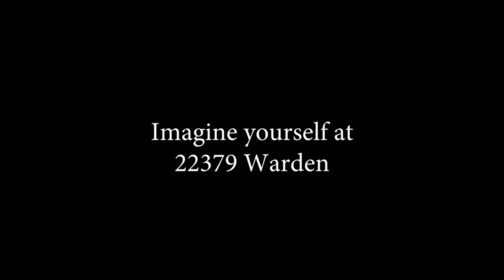Welcome to 22379 Warden Ave, Queensville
For Recreation Enthusiasts!! 100 Acre Wooded & Trailed,Recreation Beauty! Custom Built Country Family Home With Large Bright Living Spaces, Entire Home Freshly Painted With New Broadloom And Upgraded Laminate Floor Of This Year. Large Open Kitchen With Walkout To Custom Decking(2015) And Wrap Around Porch To Enjoy True Nature! This Would Make For A Fantastic Retreat Healing, Recovery Centre! Miles Of Walking Trails On Foot & Winter Snowmobiles/Cross Country Skiing.